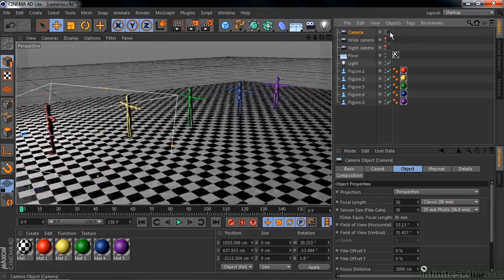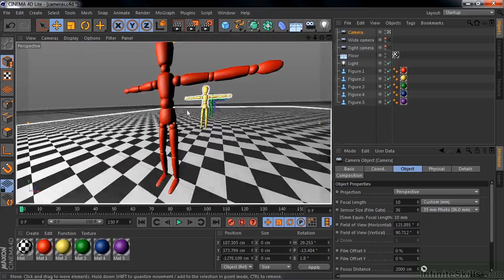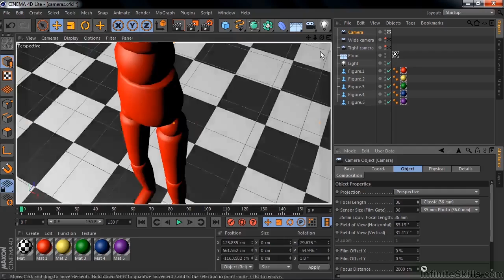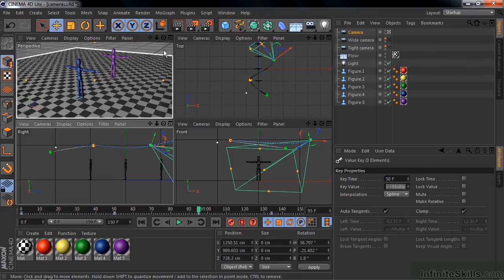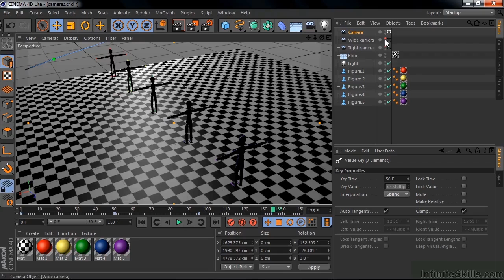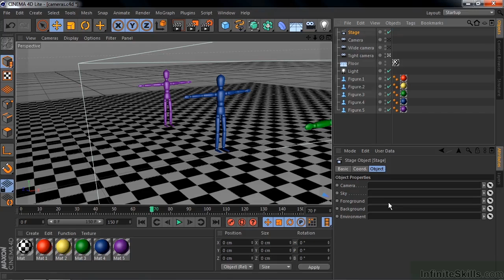Cinema 4D Lite Tutorial | Adding, Adjusting, And Animating C4D Cameras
Want all of our free Cinema 4D Lite training videos? Visit our Learning Library, which features all of our training courses and tutorials

More details on this Cinema 4D Lite training can be seen This clip is one example from the complete course. For more free Cinema 4D tutorials please visit our main website. YouTube